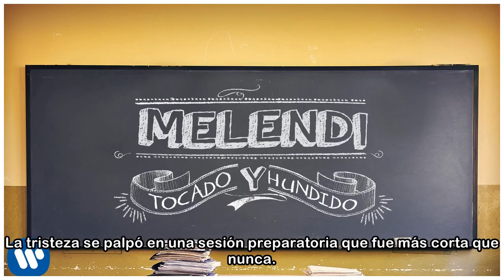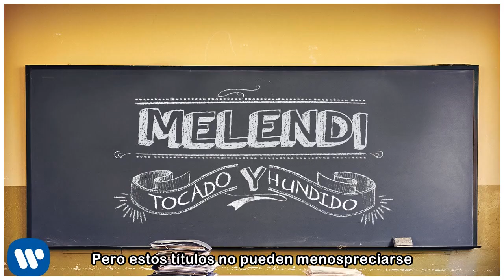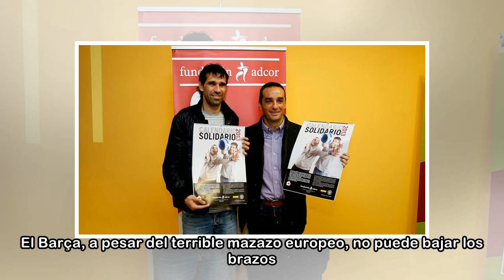Tocados... pero no hundidos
OPINIÓN Una imagen vale más que mil palabras. Y ayer, que el entrenamiento fue de puertas abiertas, los fotógrafos y los cámaras pudieron captar a la perfección el estado de ánimo de los jugadores del...